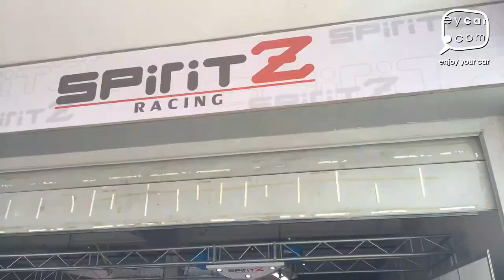China GT 珠海站 R5&R6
一連兩回合的 China GT 於過去的周末在珠海國際賽車場順利進行，在超炎熱的天氣下，車手及賽車均面對極大挑戰。於 GT3 組別中，香港車手 Marchy Lee 李英健 及 Alex Au 區柏祥奪得第五回合冠軍，而第六回合由 Martin Rump 及 黃亮勝出。